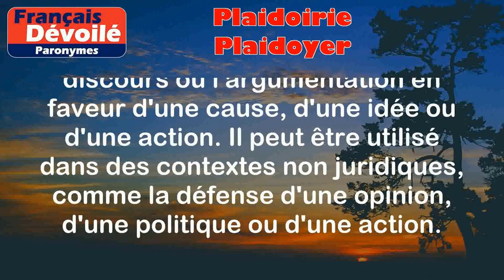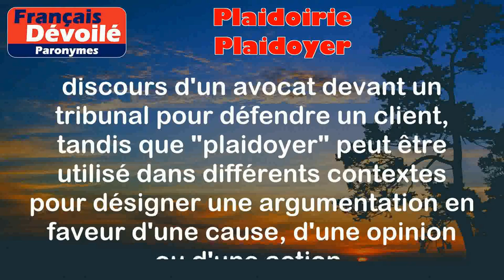Plaidoirie et Plaidoyer (Paronymes)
Plaidoirie:
Une plaidoirie est un discours prononcé devant un tribunal par un avocat pour défendre les intérêts de son client. C'est un argumentaire destiné à convaincre les juges et à plaider la cause de la personne représentée.

Exemples:
- L'avocat a prononcé une plaidoirie passionnée pour défendre son client.
- Le juge a été impressionné par la force de sa plaidoirie.

Plaidoyer:
Un plaidoyer désigne plutôt le discours ou l'argumentation en faveur d'une cause, d'une idée ou d'une action. Il peut être utilisé dans des contextes non juridiques, comme la défense d'une opinion, d'une politique ou d'une action.

Exemples:
- Il a fait un plaidoyer en faveur de la tolérance et de l'inclusion.
- Le politicien a prononcé un plaidoyer pour encourager le vote des jeunes.

Différence entre les 2 mots:

La différence entre "plaidoirie" et "plaidoyer" réside principalement dans leur contexte d'utilisation. "Plaidoirie" est spécifique au domaine juridique et se réfère au discours d'un avocat devant un tribunal pour défendre un client, tandis que "plaidoyer" peut être utilisé dans différents contextes pour désigner une argumentation en faveur d'une cause, d'une opinion ou d'une action.